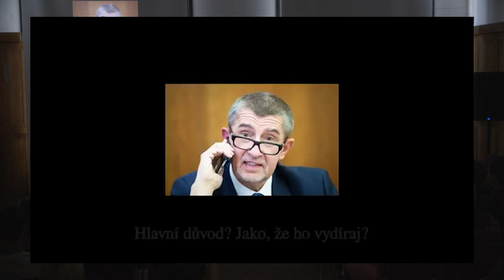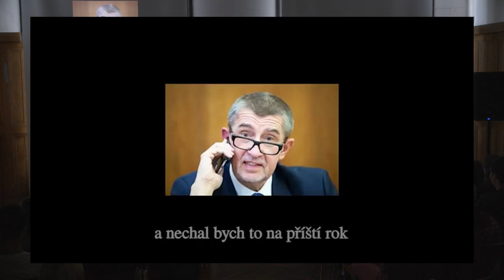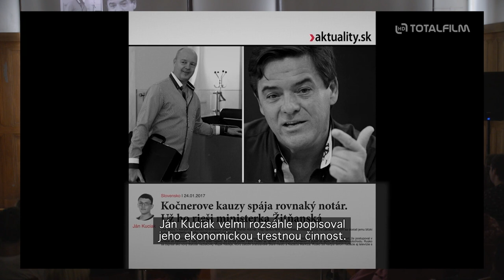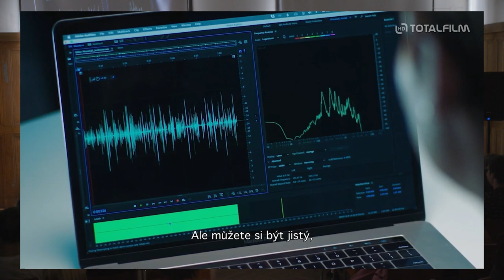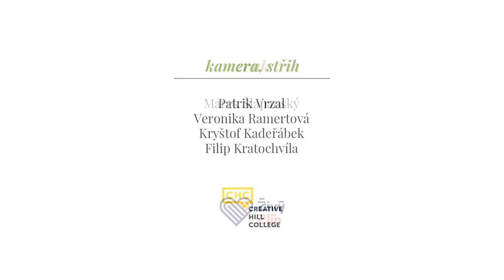Zlínské jaro 2023: Cena pravdy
Diskuse pro studenty o médiích v ohrožení.
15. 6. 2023, Zámek Zlín

Hosté:
Petr Pospíchal – publicista a bývalý předseda Rady pro rozhlasové a televizní vysílání
Jaroslav Spurný – investigativní novinář, spoluzakladatel týdeníku Respekt

Moderuje: Tomáš Pasterný